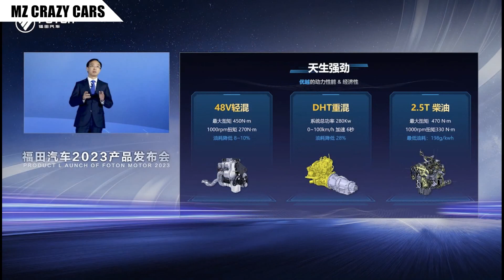อึ้งคูณสอง! เปิดตัวกระบะจีนยักษ์ Foton แต่ดีไซน์ฟอร์ด+แรม..ใช้ระบบ Hybrid และ EV วิ่งไกลสุด 900กม.?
อึ้งคูณสอง! เปิดตัวกระบะจีนยักษ์ Foton ดีไซน์คุ้นตา..ใช้ระบบ Hybrid และ EV วิ่งไกลสุด 900 กม.?